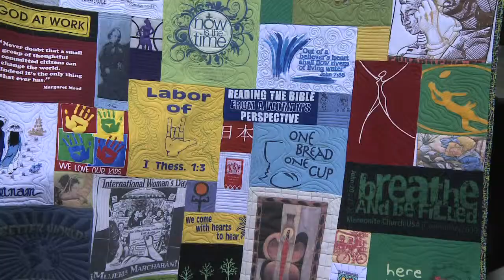Quilt Raffle Winner Announced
Marie Harnish, board member of Mennonite Women USA, created a T-shirt quilt with inspirational messages and images cut from donated T-shirts. Mennonite Women USA had it on display at the Mennonite Church USA's biennial convention held in Phoenix July 2013.

Over $1,000 was raised for the ministries of MW USA and the winner selected was Lauralee Kauffman of Iowa City, Iowa.